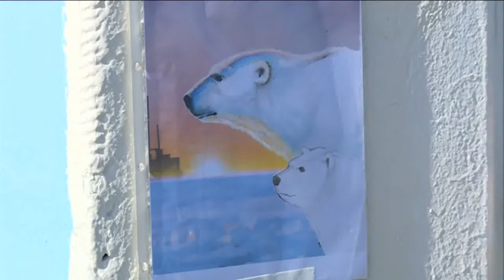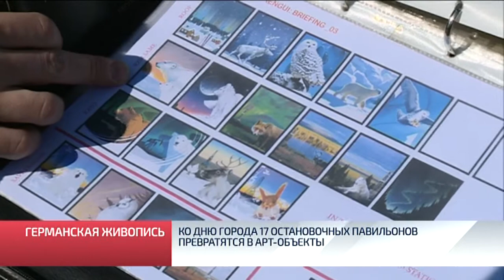Ко Дню города 17 остановочных павильонов превратятся в арт объекты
Ко Дню города Новый Уренгой станет ярче. Своими творениями его украсят художники из Германии и Санкт-Петербурга. Такой подарок решили преподнести «газовой столицы» представители компании «Винтерсхалл». 17 остановочных павильонах превратятся в настоящие арт-объекты.